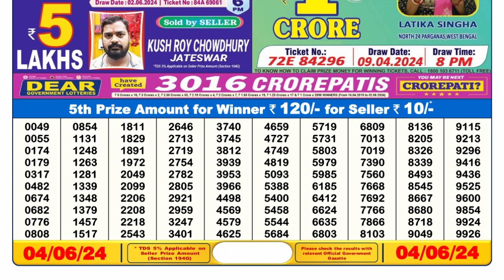Nagaland Lottery Sambad Live 6pm 04.06.24